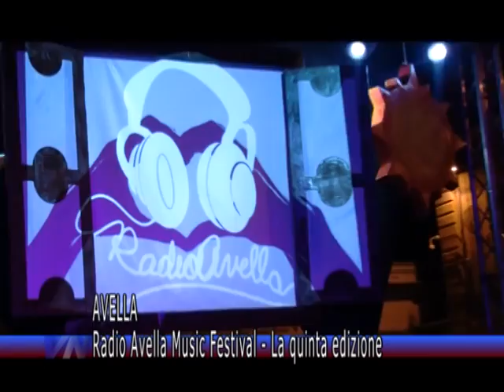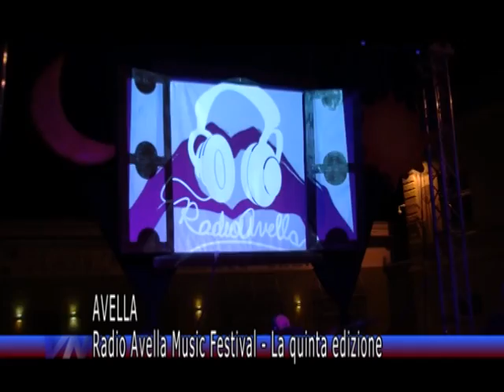Videonola Notizie del 08/09/2015